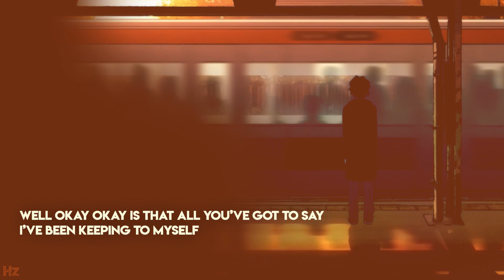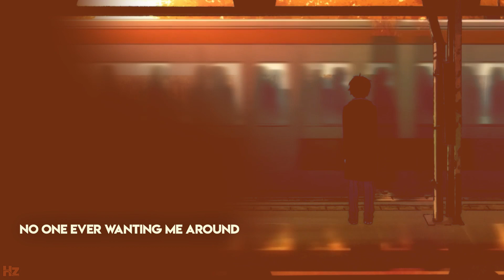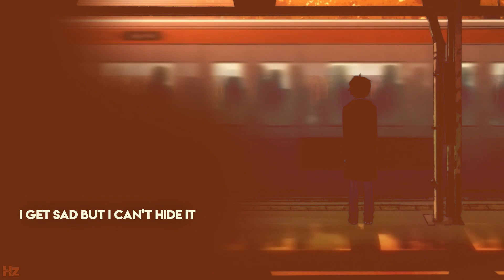Lil Xtra - Stay Down (feat. Sadeyes) (LYRICS)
♥𝐇𝐳 - Frequencies of a broken heart

𝗔𝗥𝗧𝗜𝗦𝗧𝗦

♥―Prod. Kado